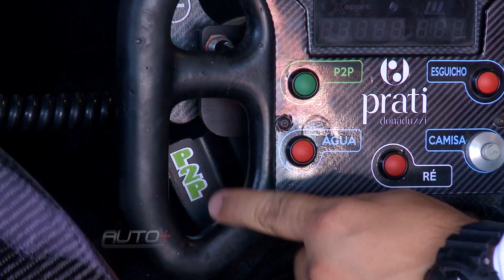Tudo sobre Stock Car no Velopark e a força extra dos carros para ultrapassar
Carros têm dispositivo para aumentar potência nas ultrapassagens